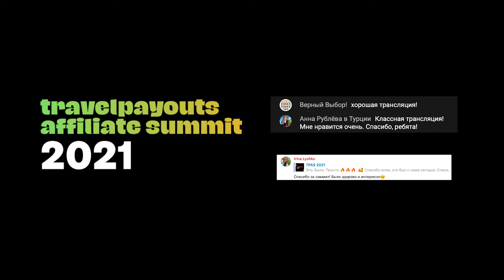Travelpayouts Affiliate Summit 2021 | Backstage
🎭 Приоткроем кулисы, познакомимся с организаторами, технической командой и посмотрим как делали TPAS2021 — саммит Travelpayouts для представителей турбизнеса и экспертов отрасли.

Каждый год мы собираем главных игроков на рынке путешествий, — Авиасейлс, Travelata, АТОР, Тинькофф Путешествия, Яндекс Путешествия, Слетать.ру и других, — чтобы обсудить самые актуальные вопросы монетизации, онлайн-продвижения тревел-бизнеса и будущее тревел-индустрии.

🗣 В фокусе саммита в этом году — главные тренды восстановления туризма и уроки пандемии, новые источники дохода, способы развития собственного бренда и оптимизации затрат на привлечение лояльной аудитории.